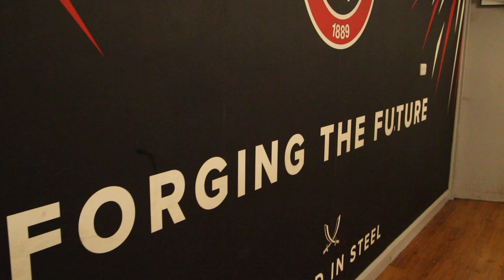TopTekkers @ Sheffield United FC: The parents' guide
The Coaching Manual and TopTekkers CEO Terry Barton speaks to parents of academy players at Sheffield United FC about the benefits and simplicity of the TopTekkers app.

TopTekkers is THE app for aspiring young footballers who want to reach their full potential.